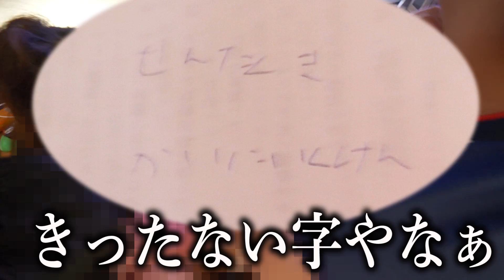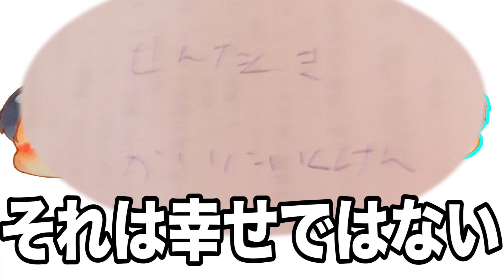逆に親に大人のクリスマスプレゼント届いてたら何て言うの？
すずしょうとあるある。
季節はずれに絶対違う事しがち。みんな総集編出す中一人ガチの出し過ぎ...WW
今年はほんとに家族にプレゼントしたなぁ。自分の事は使わないのに皆のとなるとほんとに使っちゃう。
今年はすごい濃さでいうとこってこてのラーメン屋ぐらいありました。
ほんとにほんとに皆さんのおかげです。
これからもまだまだ進化するところしかない自分たち、全力で頑張っていきます！！！
長男は今年全力で動画を作りメインチャンネルを12８本？ぐらい作れたそうです。たくさん動画出せなくて悔しくて泣いた夜も皆さんが応援コメントくれて喜んだ夜もほんとに忘れません。
実はコメント欄大好きなのでいつも見てます。ほんとにクオリティ高すぎるツッコミいつもありがとうございます。

そぞれのTwitterも!

毎晩生放送中!!!

「すずしょうと」は三男のyoutubeをしたい弟の夢を叶えるため、動画投稿を始めました。基本は長男「しょう」三男の「すず」で行い、次男の「こう」がメンバーとして加わってもらっています。